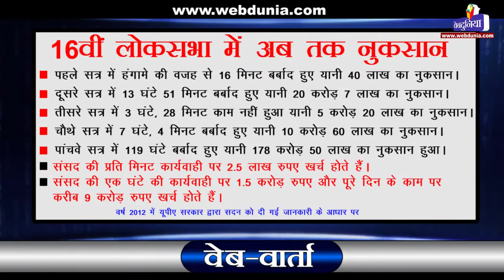वेब-वार्ता : संसद गतिरोध, जनता से अन्याय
नेशनल हेराल्ड मामले में मुख्य विपक्षी दल कांग्रेस ने संसद को ठप कर रखा है। संसद गतिरोध के कारण जीएसटी जैसे महत्वपूर्ण बिल अटके पड़े हैं।